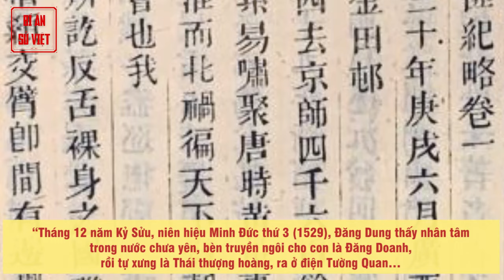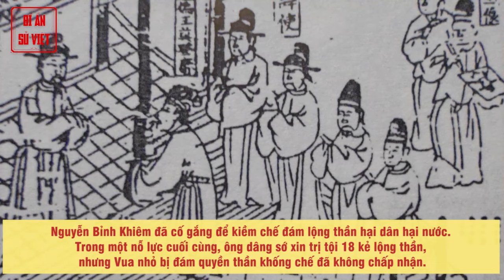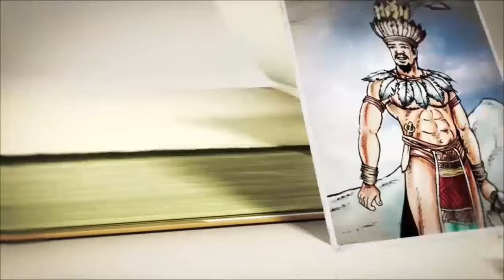Mạc Thái Tông - Vị Minh Quân Triều Mạc Gây Dựng 10 Năm Thịnh Trị Nhưng Bị Hậu Thế Quên Lãng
Đại Việt vào cuối thời Lê Sơ thì xảy ra họa cát cứ loạn lạc, sau đó lại bước vào thời kỳ Nam Bắc triều với cảnh chiến loạn liên miên, thế nhưng giữa hai thời kỳ ấy lại có được 10 năm thịnh trị nhờ vào Mạc Thái Tông, một vị Vua được xem là minh quân thời nhà Mạc.

► Đón xem những clip mới nhất bằng cách đăng ký:
► MỘT SỐ SERIES VIDEO HỮU ÍCH VỚI BẠN